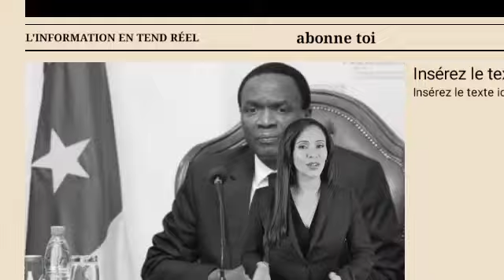Arrestation de Atanga Nji: Biya frappe fort, Beti Assomo, impose la paix au Cameroun, réconciliation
Joseph Beti Assomo, ministre de la Défense et figure clé du régime camerounais, a surpris la nation en annonçant une initiative radicale visant à rétablir la paix dans un pays divisé. Ce n’est pas seulement un appel, mais une déclaration de guerre contre tout ce qui menace l’unité nationale. Son message, clair et percutant, a secoué les fondations du régime, provoquant admiration et crainte dans les cercles politiques. Beti Assomo a promis de garantir la paix, même si cela signifie utiliser la force, une posture qui a immédiatement suscité des débats intenses.